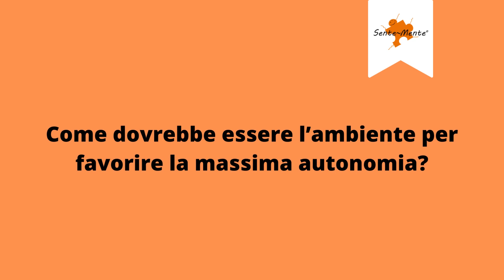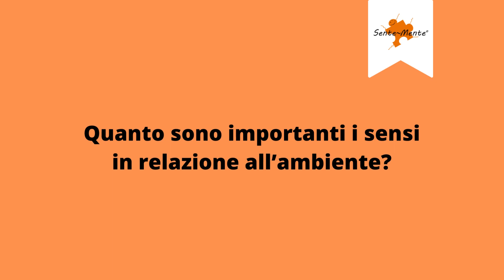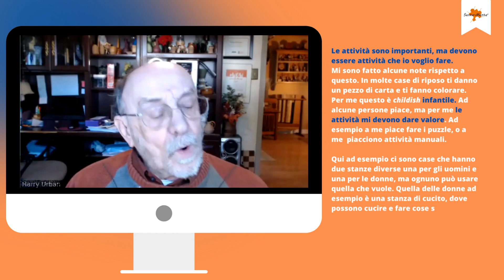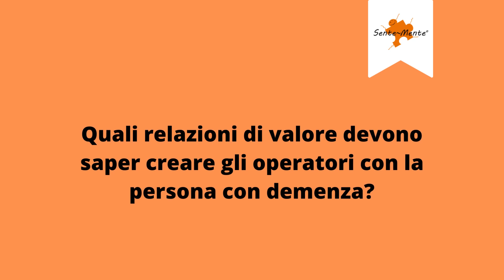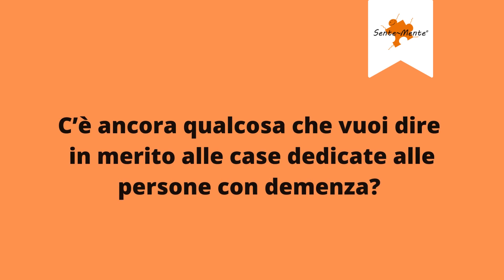La casa di riposo che vorrei. Diamo voce alle persone con demenza: Harry Urban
Durante il convegno "Dar casa al tempo fragile" organizzato da  @editricedapero2191  il team dei formatori Sente-mente® ha scelto di dare voce anche a due persone speciali: Harry Urban e Kate Swaffer

In questa intervista ascolterai la voce di Harry Urban, persona che vive con demenza in Pennsylvania, parte del comitato scientifico del Sente-mente® modello.

L' attività di Harry è conosciuta nel mondo. E' proprio Harry Urban che ha scritto una presentazione al recente libro in uscita in anteprima al Meeting delle Professioni ad aprile "La gentilezza nelle relazioni di cura: storie, studi e metodo come antidoto ai maltrattamenti" di Letizia Espanoli e Francesca Zedda edito da  @editricedapero2191 . Nei prossimi giorni il libro sarà in pre-vendita direttamente dal sito dell'editore.

E' ancora Harry Urban che si racconta con generosità nel libro "lavitanonfinisceconladiagnosi" che in Italia è diventato famoso proprio per essere stato il primo libro a dare voce alle persone con demenza. Il testo è stato tradotto in inglese e sarà pubblicato proprio da Editrice Dapero in lingua tedesca.

Consapevoli di quante residenze per anziani oggi si stiamo impegnando per creare qualità di vita per residenti, famigliari e operatori resta comunque sotto gli occhi di tutti la demotivazione profonda del personale, la sua stanchezza, la confusione di residenze per anziani che esprimono trascuratezza e maltrattamenti. A questo va aggiunta la poca  capacità di realizzare nuclei alzheimer capaci di realizzare risultati di cura concreti quali la non contenzione fisica e/o farmacologica, ambienti capaci di benessere.

C'è tanto da fare. Se vui approfondire puoi acquistare:

1. Per una organizzazione che cura:
2. Dar casa al tempo fragile:
3.